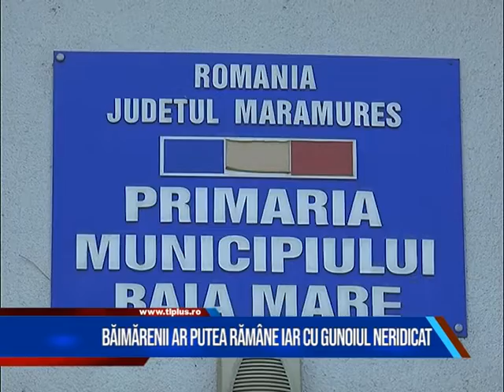BĂIMĂRENII AR PUTEA RĂMÂNE IAR CU GUNOIUL NERIDICAT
Băimărenii ar putea rămâne din nou cu gunoiul neridicat, în ciuda faptului că și-au achitat taxa de salubrizare către primărie. Societatea Drusal a anuțat că va limita  prestarea serviciului de salubrizare în municipiul reședință de județ, începând cu luna iunie, dacă autoritățile locale nu plătesc facturile restante.